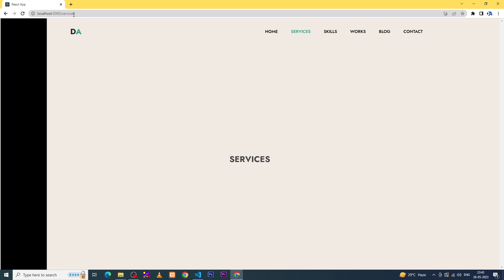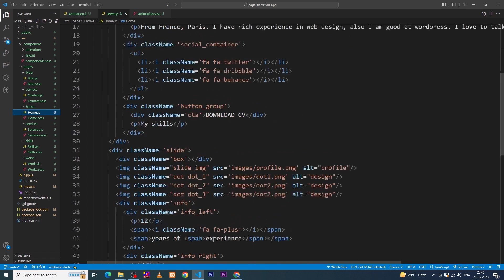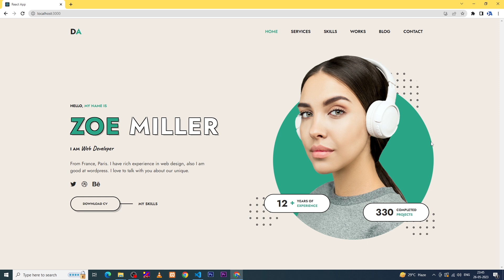React Portfolio Website Tutorial with framer motion page transition - React js and framer motion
"Building a Stunning Portfolio Website with React.js and Framer Motion: Mastering Page Transitions for an Engaging User Experience"

In this tutorial, we'll walk through the process of creating a visually appealing portfolio website using React.js, a popular JavaScript library for building user interfaces, and Framer Motion, a powerful animation library. We'll specifically focus on implementing seamless page transitions to enhance the overall user experience and make our portfolio website stand out.

Throughout the tutorial, we'll cover the following topics:

Setting up a React.js project: We'll create a new React.js project using Create React App and set up the necessary dependencies for Framer Motion.

Designing the portfolio layout: We'll create a visually appealing and responsive portfolio layout using CSS and popular UI frameworks like Bootstrap or Tailwind CSS.

Adding Framer Motion animations: We'll explore the different animation options provided by Framer Motion and apply them to various components of our portfolio website, such as project cards, navigation menus, and scroll animations.

Implementing page transitions: We'll dive into Framer Motion's page transition capabilities and learn how to create smooth and seamless transitions between different pages of our portfolio website.

Optimizing performance: We'll discuss best practices for optimizing performance when using Framer Motion and React.js, ensuring that our portfolio website loads quickly and runs smoothly.

By the end of this tutorial, you'll have a stunning portfolio website that showcases your work in an engaging and interactive manner, thanks to the power of React.js and Framer Motion's page transitions. Get ready to impress potential clients and employers with your newfound web development skills!